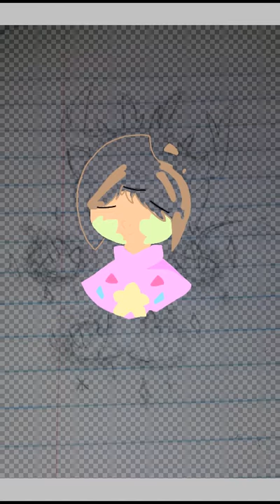Zey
Yeah yeah yeah I know it looks hella crap fUC IT